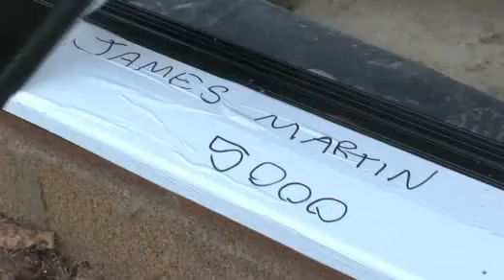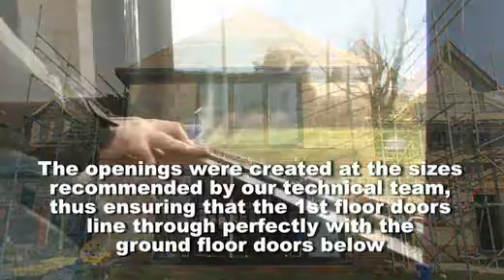A superb Bi-folding door installation for a celebrity client Tel Express on : 0800 121 4809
See an installation of one of our flagship products Visofold for one of our celebrity clients James Martin. Due to it's narrow frame profile, Visofold ensures maximum visibility when the doors are closed. Ensuring you enjoy more of the view and get maximum light from your installation.

See the attention to detail and quality work our installation team strive for with every job they do and see the impressive results of the finished job.

to find out more about our products and services.